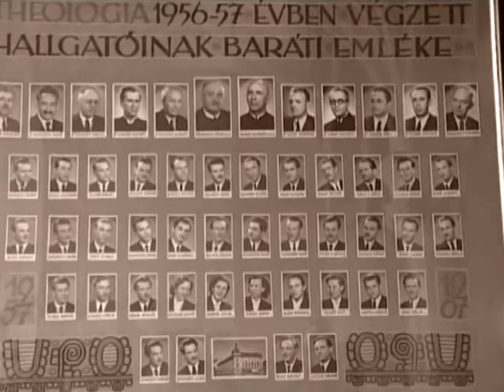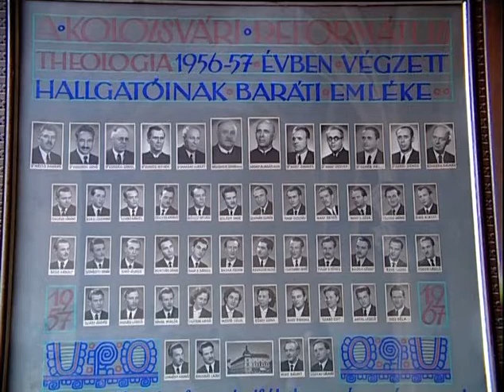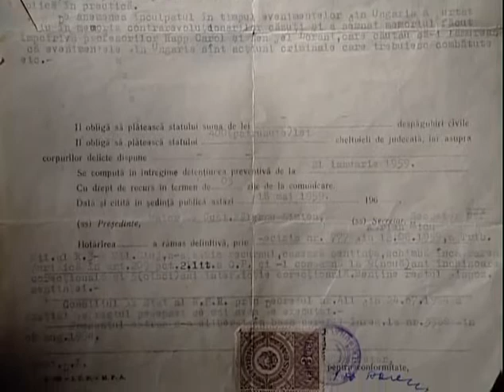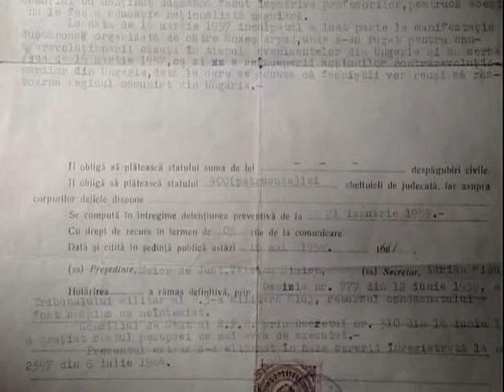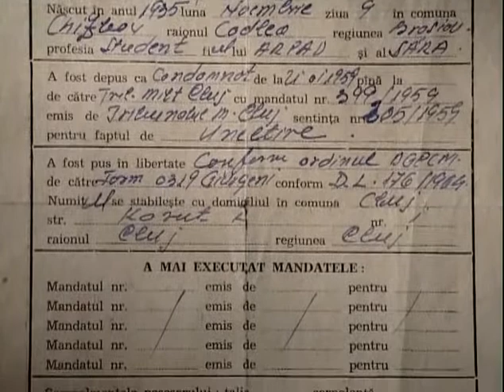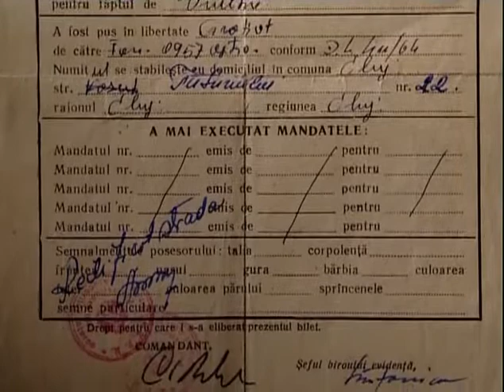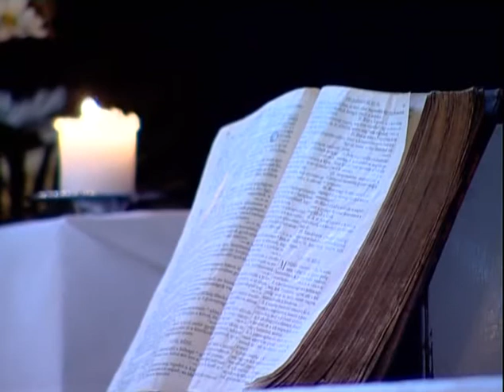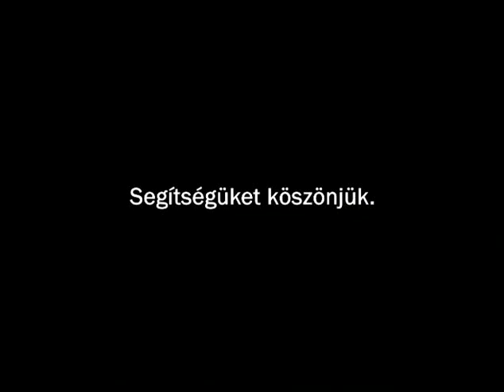125.) Az erdélyi forradalom III. rész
(27'40")
A forradalom hite (2006.)
Az 1956-os budapesti forradalom híre átlépte az országhatárt. Az Erdélyben élők számára is felcsillant a remény, hátha vége lesz végre az idegen uralomnak. S mert bátran szólni, énekelni mertek, el kellett szenvedniük a megtorlást. Politikai perben elítélték őket hazaárulás vádjával, özvegy édesanya, feleség, kisgyermek, még meg nem született gyermek mellől vitték el őket a börtönbe. Isten kegyelme, hogy végül nem végezték ki őket, hanem kényszermunkát kellett végezniük, s egy napon rájuk köszöntött a szabadulás órája. Az események szereplői emlékeznek vissza az egykor átélt nehézségekre. A műsorban megszólalnak: Kiss Béla evangélikus lelkész (Kolozsvár), Mózes Árpád nyugalmazott evangélikus püspök (Nagykároly), Veres Károly nyugalmazott evangélikus lelkész (Bácsfalu), Adorjáni Dezső evangélikus püspök (Kolozsvár).
Szerkesztő: Fabiny Tamás, operatőr: Pigniczki István, rendező: Tóth Béla